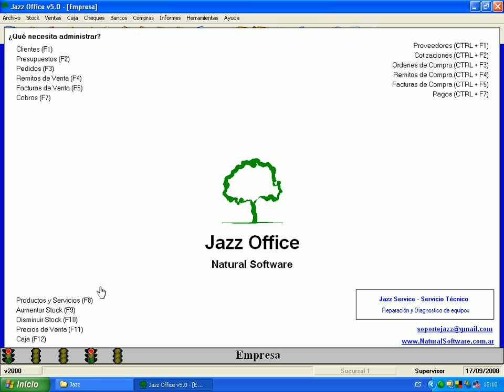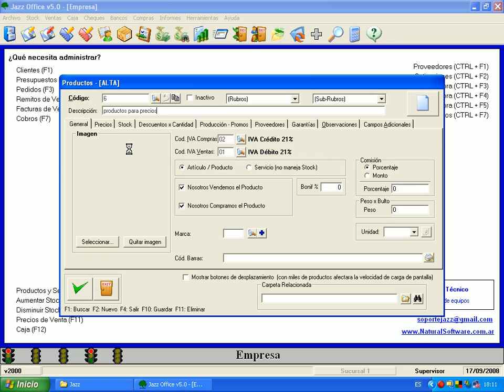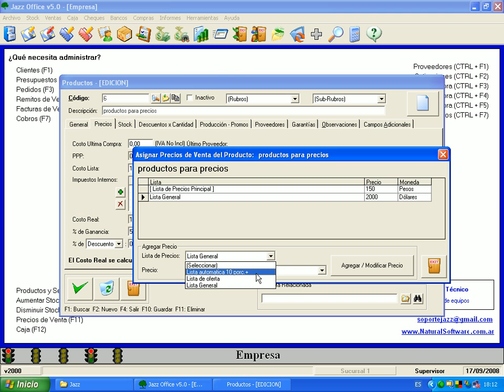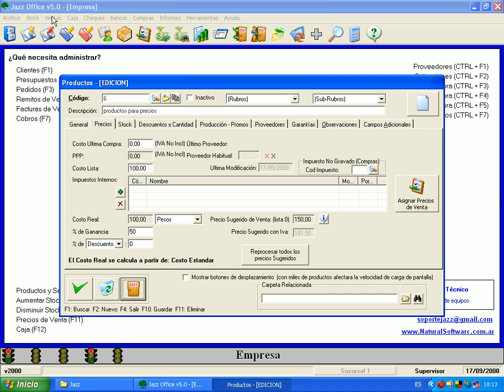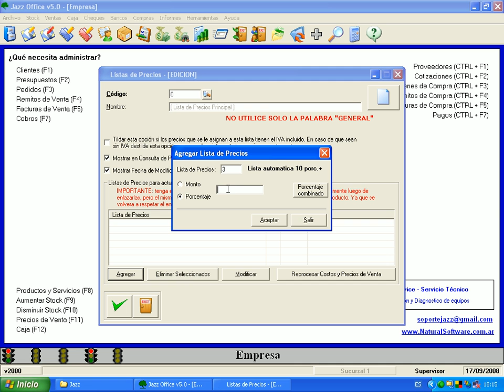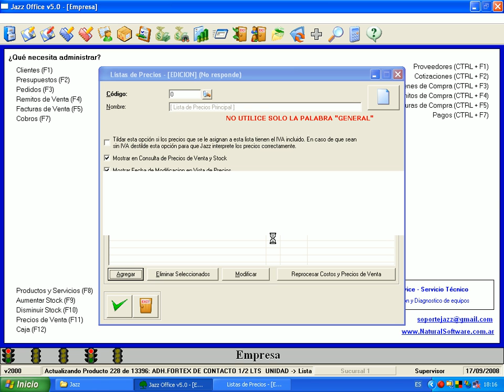Capacitación: Listas Nuevas, Precios, Aumentos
Natural Software 2021 presenta:

Jazz Sistema de Gestión administrativa para Pymes - Versión 14

º Rediseño total del sistema.
º Mejoramos todos los informes y reportes.
º Potenciamos la velocidad.
º Nuevas botoneras.
º Factura A monotributo.
º Facturación automática de los pedidos de Mercado Libre.
º Redefinimos la facilidad de uso.

¡Contáctanos!